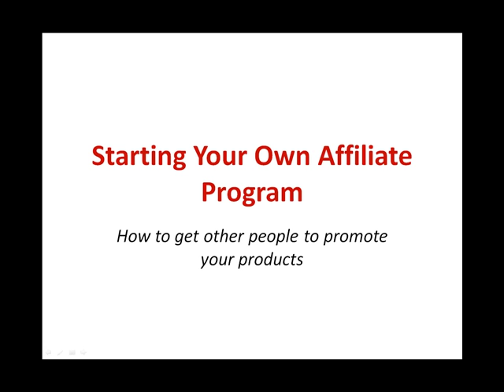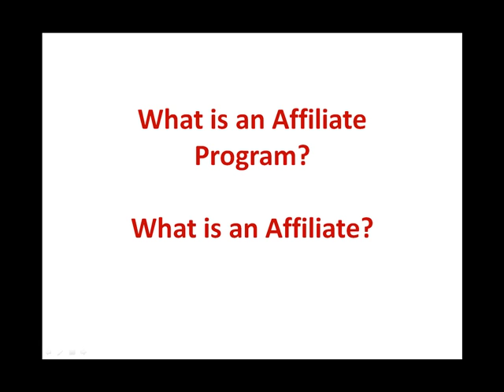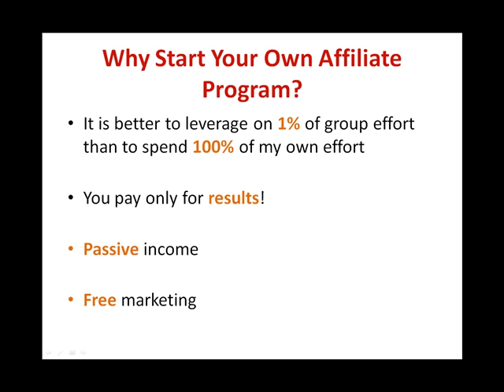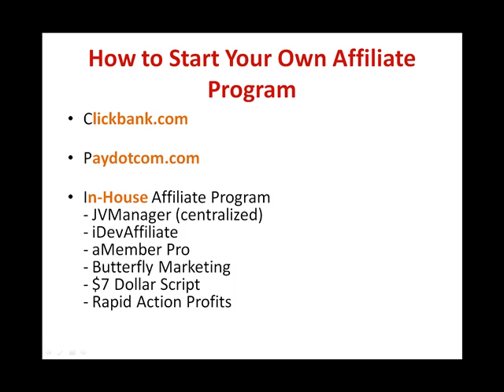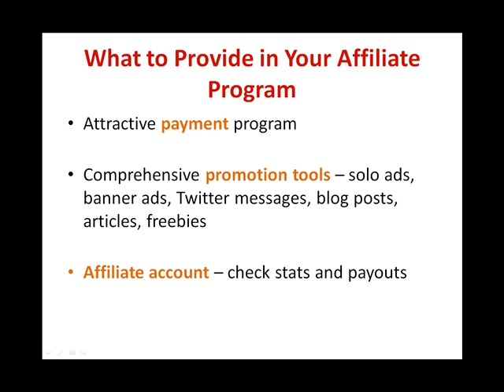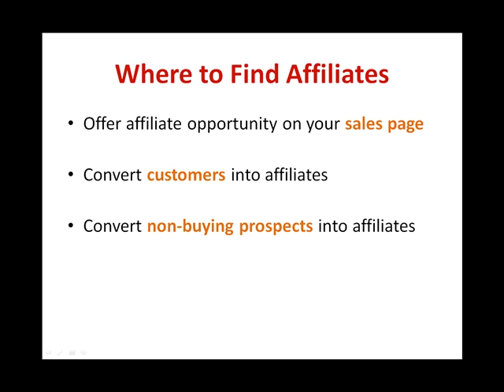Module 10- Affiliate Program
In this module you'll learn how to leverage on 1% of a group effort and amass your own army of people willing to promote your products voluntarily!